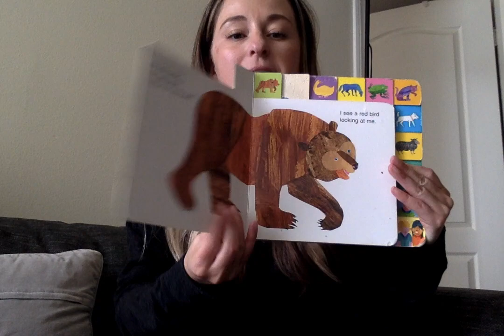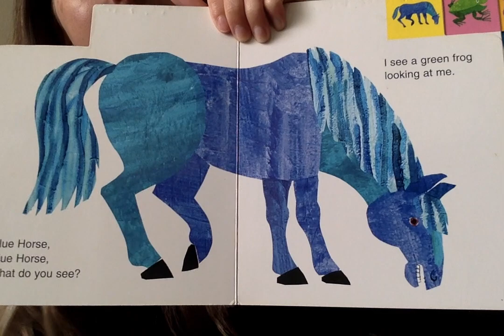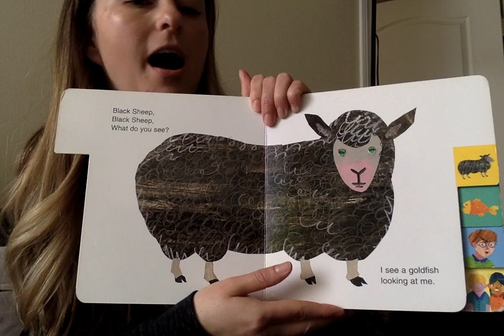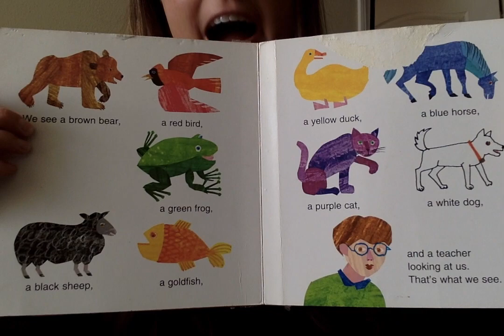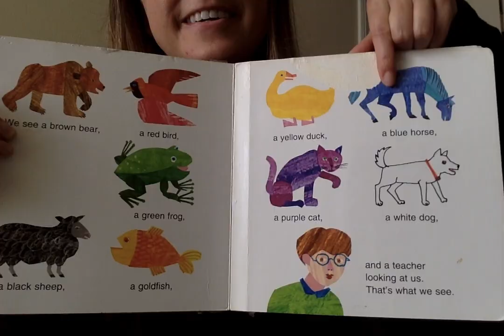Story time 3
By Bill Martin Jr. and Eric Carle